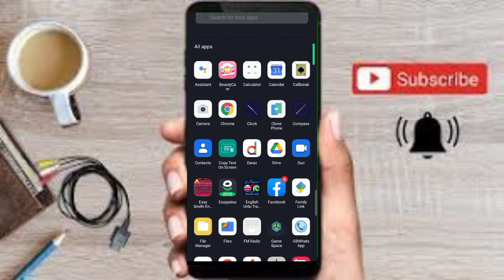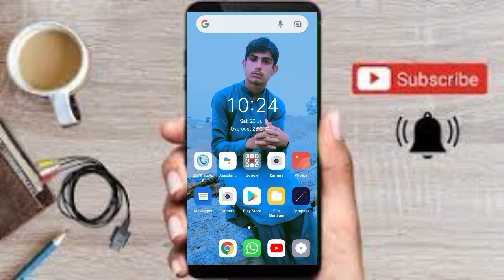How to Pin Post on Facebook fast 2022sily | How to Pina Post on Facebook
How to Pin Post on Facebook fast 2022
Easily | How to Pina Post on Facebook

How To Pin Old Post On Facebook Profile
how to pin post on facebook timeline
Facebook Pin post
Facebook Post pinning problem
how to pin post on Facebook
What is Pin on Facebook
how to pin post facebook profile
how to pin post facebook profile 2022
pin post facebook updated
how to pin shared post on facebook profile
how to pin post on facebook profile 2022
how to add a pinned post facebook profile
Add a pin post on Facebook profile
how to pin a post on Facebook timeline
how to pina post on Facebook
Facebook timeline par post Kaise Pin Kare
Facebook pin post on timeline
How to unpin Facebook post
Facebook post ko unpin Kaise kare
Unpin Facebook post
Facebook me pin Kiya Hoti hai
Facebook photo ko kaise pin Kare
Facebook photo ko mobile se pin Kare